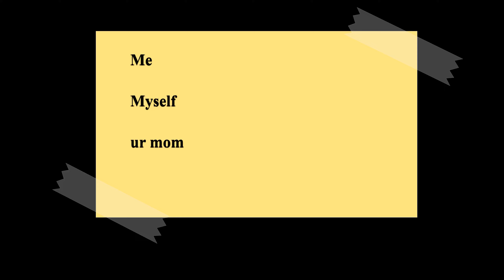My Crew - An Apex Legends Montage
apex legends kill code
best apex controller settings
apex legends live
apex hound
apex legends ranked
apex legends season 18
celebrity apex
hv apex
apex legends revenant
faze apex
apex predator
apex legends trailer
apex legends tier list